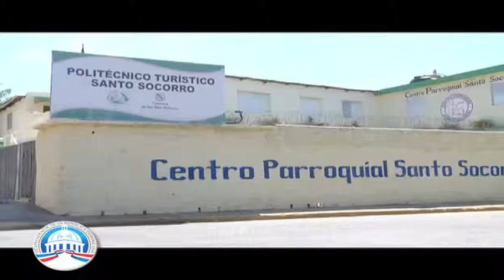Lanzamiento Bono Escolar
La vicepresidenta de la República, doctora Margarita Cedeño de Fernández, puso en funcionamiento el Bono Escolar Estudiando Progreso (BEEP), un incentivo de entre 500 y mil pesos mensuales que busca disminuir la deserción escolar entre los estudiantes del bachillerato que forman parte de las familias beneficiarias del programa Progresando con Solidaridad.

Durante un acto realizado en el salón Verde del Palacio Nacional, la también coordinadora del Gabinete de Políticas Sociales lanzó el bono que beneficiará, a partir del día 10 de este mes, a  61 mil 176 jóvenes, pertenecientes a 46 mil 718 familias que viven en situación de pobreza. La primera partida que recibirán los beneficiarios será superior a los 81 millones de pesos, a través de la Tarjeta Solidaridad.